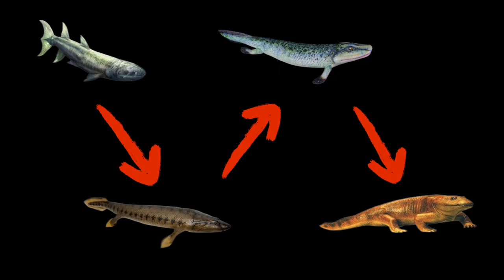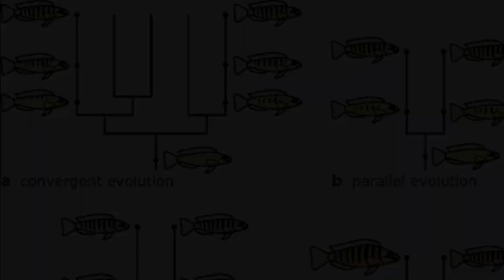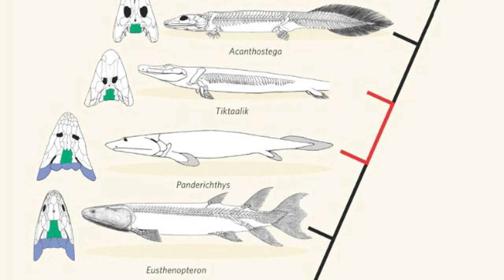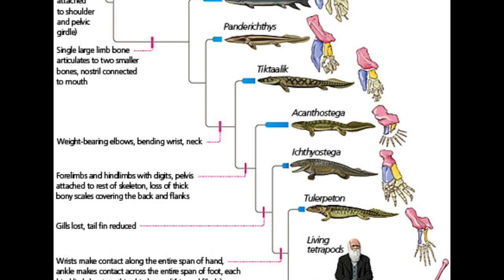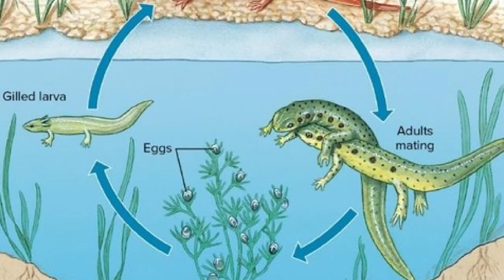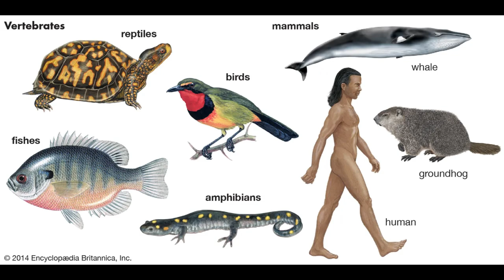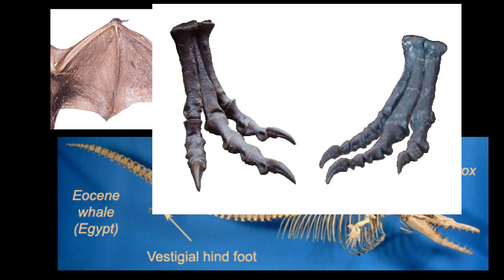Why do terrestrial vertebrates all have five digits? | Evolution Story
Why do we have five fingers? Why do we breathe through nostrils? Are the ancestors of terrestrial vertebrates the tetrapod-like fish mentioned in the previous video? This video will provide you with answers.